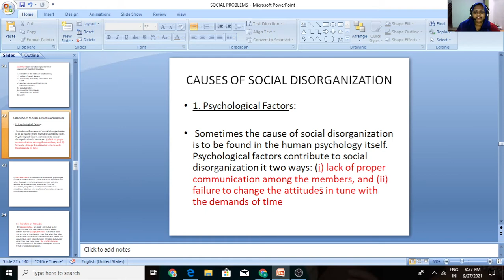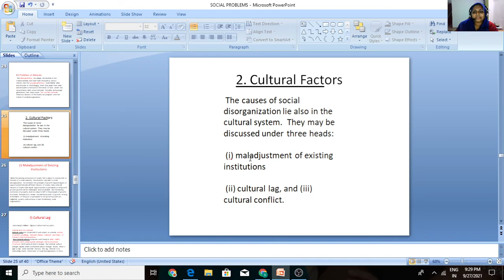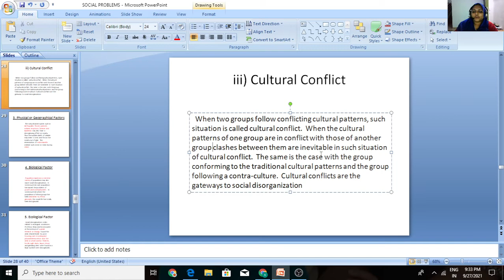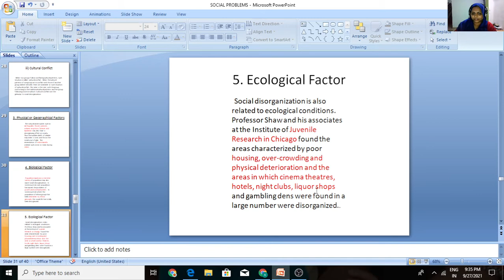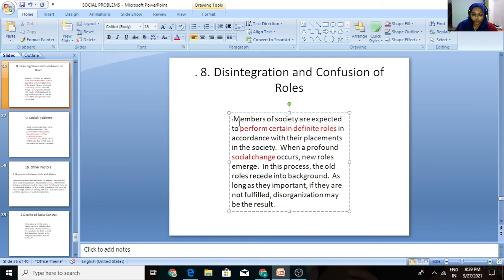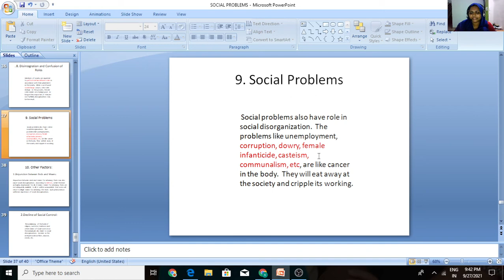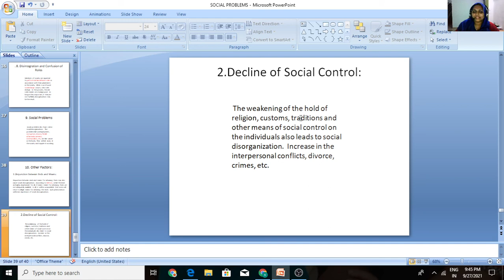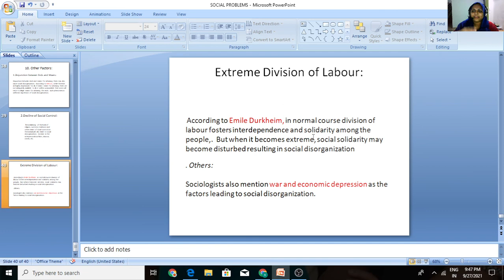SOCIAL PROBLEMS CHAPTER 1PART2 BA SOCIOLOGY 2ND YR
BA SOCIOLOGY 2ND YR